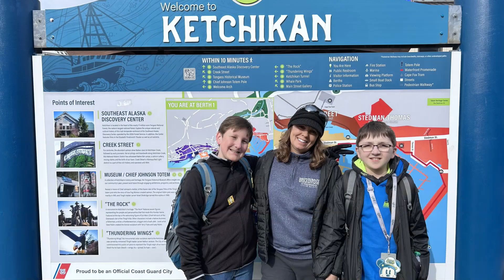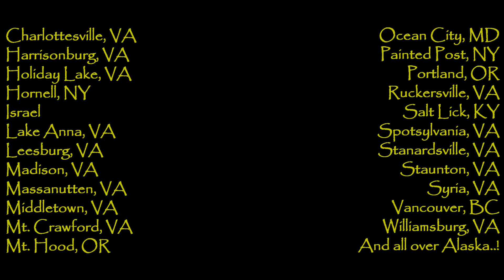2023 Memories With Aiden and Austin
2023 is in the books for us and the twins! What a year!  (Purchased song by: For King and Country, "Fix My Eyes")